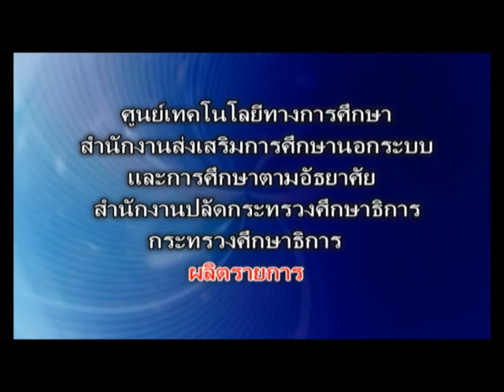(กศน.) พิธีเปิดงานวันที่ระลึกสากลแห่งการรู้หนังสือ